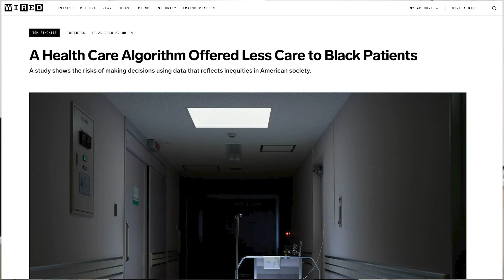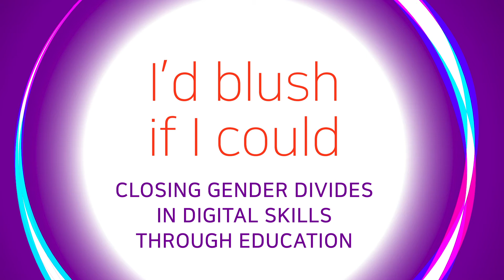How Movies Get AI Wrong, Explained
Turns out AI doesn't usually start making its own decisions. Nor does it fall in love with you. Sorry.